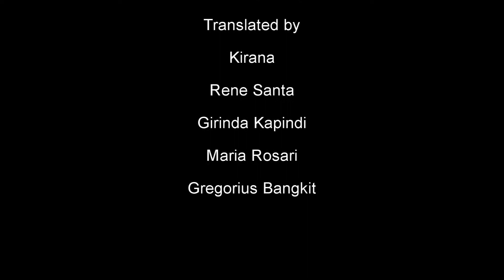Lovely Day (Hari Bersamanya - Sheila on 7) English version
Day by day has passed by
Trully I cannot deny
And here come the dreamy day
I gotta meet her soon

My heart beats supremely fast
It’s trembeling on its best
Will I ruin her beautiful day
Doing it over again

oo...dear God let me living for this moment
give me myself marveleous strenght to stare on her pretty eyes
bless me to go through this day, painting red my lovely day
painting red my lovely day

how I could be very nervous
so shy to be by her side
how could I wait for this long
be head over the hills